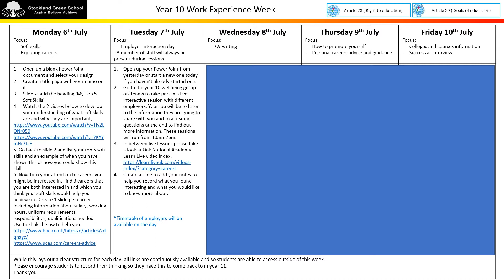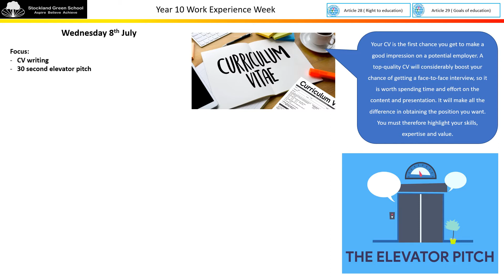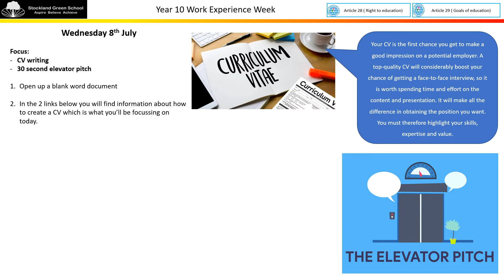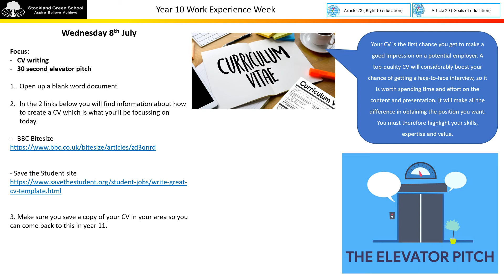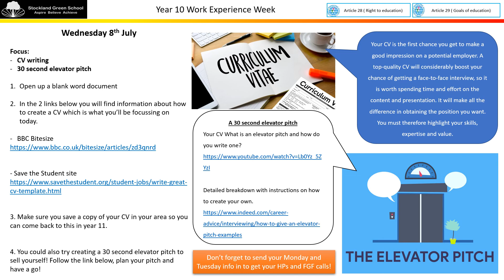Wednesday Work Experience session 2020